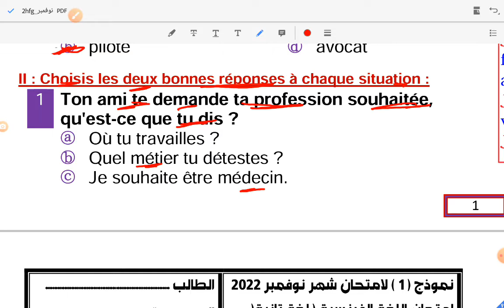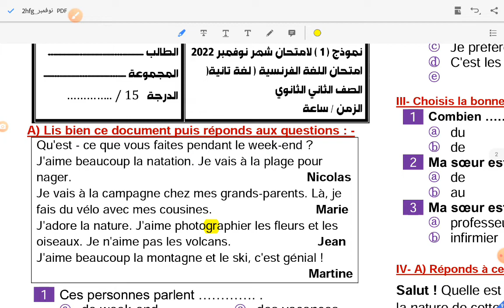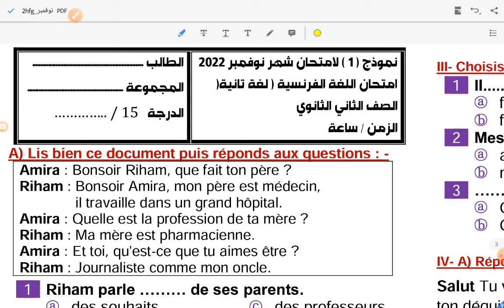مراجعه فرنساوي شهر نوفمبر تانيه ثانوي ترم اول 2022 - مراجعة اختبار شهر نوفمبر ثانية ثانوى فرنسى 2023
فرنساوي ثانية ثانوي ترم اول - مراجعة اختبار شهر نوفمبر ثانية  ثانوى فرنسى 2022
مراجعة نوفمبر - فرنساوي - تانية ثانوي 2023
مراجعة اللغة الفرنسية ثانية ثانوي - مراجعه فرنساوي شهر نوفمبر تانيه ثانوي
نماذج امتحان شهر نوفمبر فرنساوى تانيه ثانوى الترم الاول \ حل نماذج اختبار نوفمبر فرنساوى تانيه ثانوى
مراجعة ليلة الامتحان لغة فرنسية ثانية ثانوى وحل نماذج امتحانات الدرسين الثالث والرابع نوفمبر 2022
مراجعة اختبار شهر نوفمبر ثانية ثانوى فرنسى مراجعة نوفمبر - اللغة الفرنسية - الصف ا لثانى الثانوي ترم آول 2023
نماذج امتحان شهر نوفمبر فرنساوى ثانية ثانوى  \ نماذج اختبار شهر نوفمبر فرنساوى ثانية ثانوى \ حل نماذج امتحان شهر نوفمبر فرنساوى ثانية ثانوى
مراجعة اختبار شهر نوفمبرتانية ثانوى فرنسى
مراجعة فرنساوي ثانية ثانوي ترم اول - مراجعة اختبار شهر نوفمبر ثانية ثانوى فرنسى 2022
مراجعة فرنساوي ثانية ثانوي ترم اول - مراجعة اختبار شهر نوفمبر ثانية ثانوى فرنسى 2023
مراجعة فرنساوي تانية ثانوي ترم اول - مراجعة اختبار شهر نوفمبر ثانية ثانوى فرنسى 2023
مراجعه فرنساوي شهر نوفمبر تانيه ثانوي
مراجعه فرنساوي نوفمبر 2022  تانيه ثانوي - مراجعة اختبار شهر نوفمبر ثانية ثانوى فرنسى - 2023